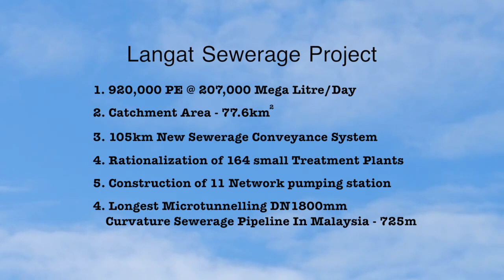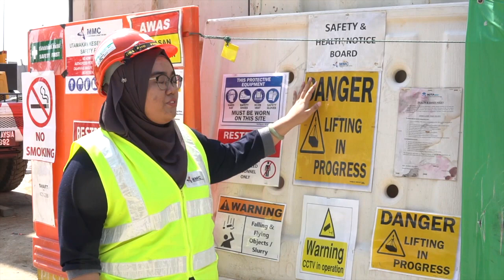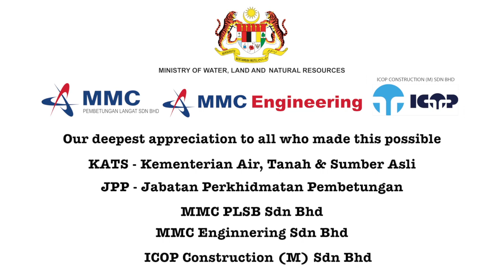LONGEST MICROTUNNELLING ‘DN1800MM’ CURVATURE SEWERAGE PIPELINE | Malaysia Book of Records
LONGEST MICROTUNNELLING ‘DIAMETER NOMINAL 1800MM’ CURVATURE SEWERAGE PIPELINE

On May 2, 2019, Icop Construction (M) Sdn Bhd has officially marked their name in the Malaysia Book of Records, awarded the title of ‘Longest Microtunnelling ‘Diameter Nominal 1800mm’ Curvature Sewerage Pipeline’.

The curved micro tunnel with the diameter of 1800 mm and 724.924 metres in length drive from Jalan Dutamas 1, crossing the SILK Highway to Jalan CJ5, Cheras Jaya for the pipe depth range of 10 metres up to 19 metres deep.

This curved micro tunnel is capable to minimize obstacles such as intersections, narrow winding roads, heavy traffic condition, existing underground structures or utilities and to avoid the encroachment inside private lots. By minimizing the possibilities of the obstacles directly expedite the construction activities especially in the heavily populated areas.

The certificate presentation ceremony was witnessed by YB Dr Xavier Jayakumar; Minister of Water, Land & Natural Resources at CSTP Langat, Kajang.

TEROWONG PEMBENTUNGAN ‘MICROTUNNELLING DIAMETER NOMINAL 1800MM’ PALING PANJANG

Pada 2 Mei 2019, Icop Construction (M) Sdn Bhd secara rasminya memasuki Malaysia Book of Records, dengan pengiktirafan ‘Terowong Pembentungan ‘Microtunnelling Diameter Nominal 1800mm’ Paling Panjang’.

Terowong mikro melengkung dengan diameter 1800 mm dan panjang 724.924 meter dari Jalan Dutamas 1, melintasi Lebuhraya SILK ke Jalan CJ5, Cheras Jaya untuk julat kedalaman paip sejauh 10 meter hingga 19 meter.

Terowong mikro melengkung ini mampu meminimumkan halangan seperti persimpangan, jalan berliku sempit, keadaan lalu lintas yang berat, struktur bawah tanah sedia ada atau utiliti dan untuk mengelakkan pencerobohan di dalam lot swasta. Dengan meminimumkan kemungkinan halangan-halangan itu secara langsung mempercepatkan aktiviti pembinaan terutamanya di kawasan yang ramai penduduknya.

Upacara penyampaian sijil disaksikan oleh YB Dr Xavier Jayakumar; Menteri Air, Tanah & Sumber Asli di CSTP Langat, Kajang.